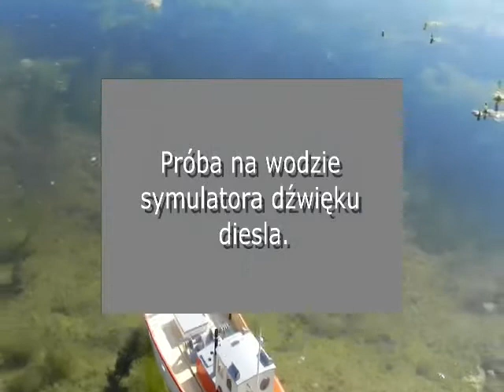Symulatory, diesla i syreny, rogu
Później zrobiłem przełącznik RC i tak właściwie powinien być na jednej płytce razem z syreną.